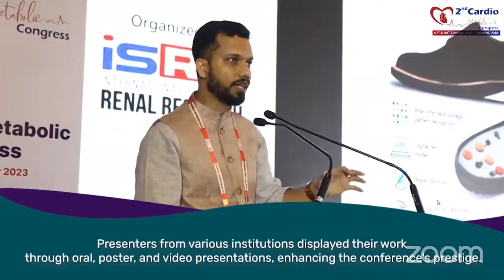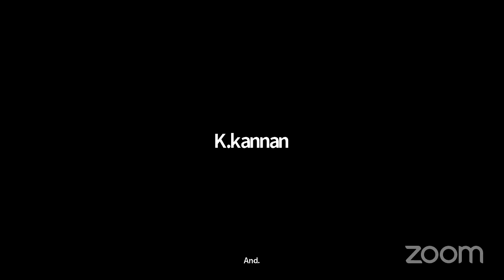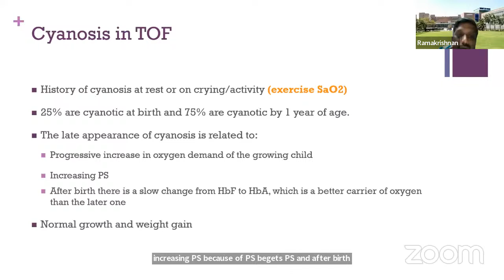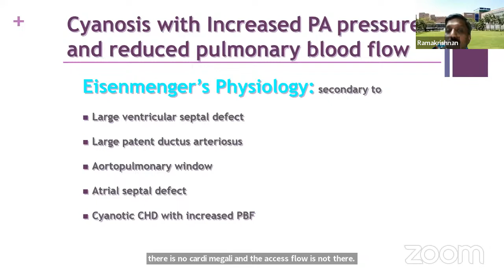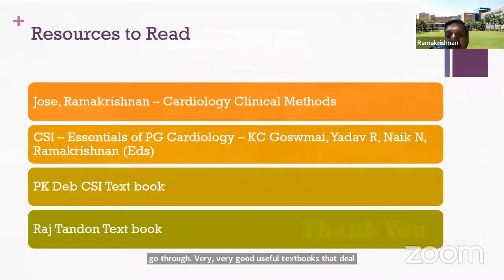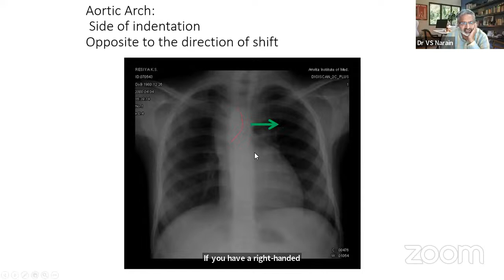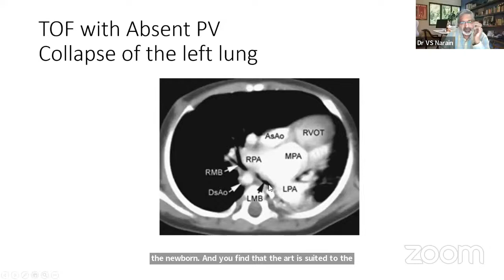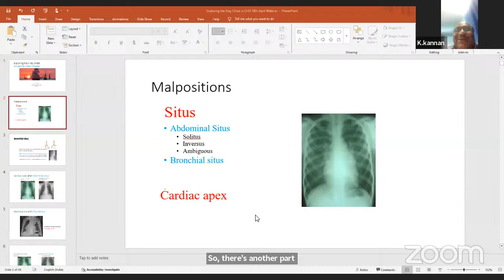Cardio Metabolic Updates